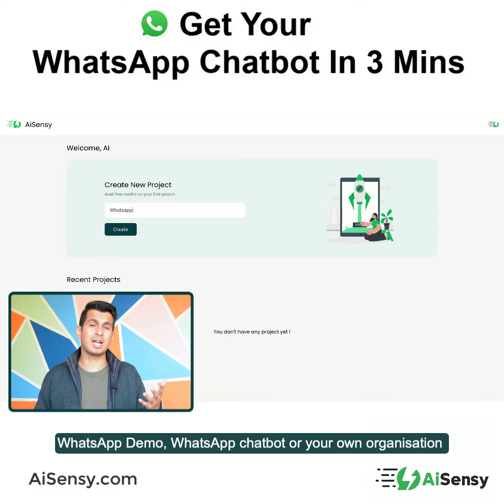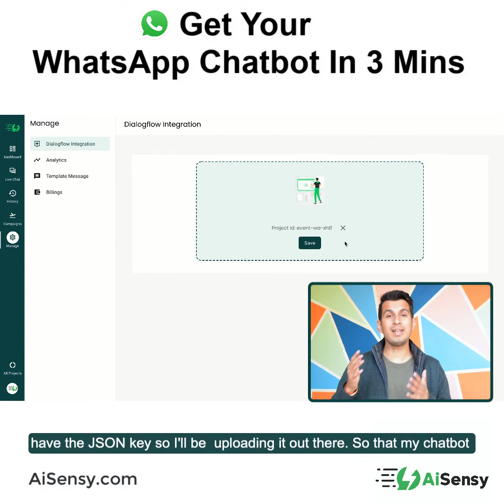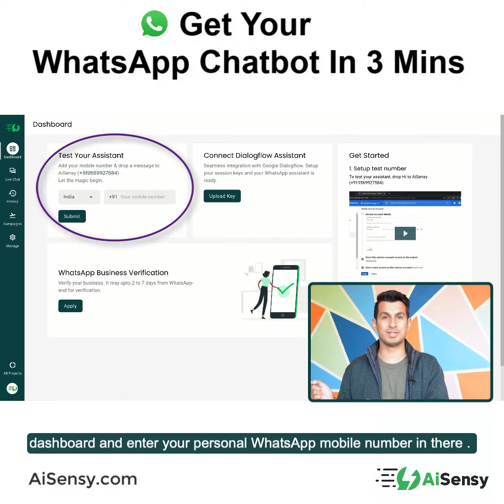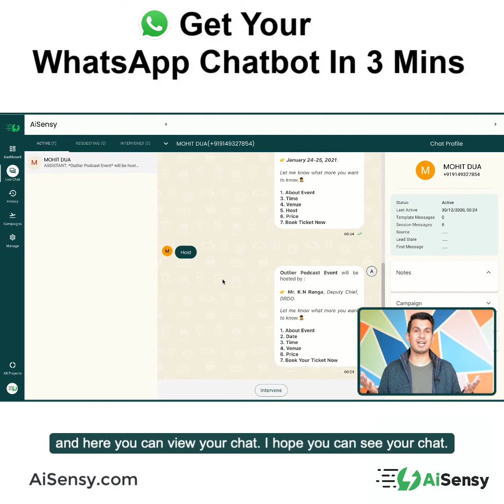Get Your Whatsapp Chatbot in 3 Minutes | No Coding Required | Dialogflow to Whatsapp - AiSensy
AiSensy is complete platform for Whatsapp Chatbot Marketing & Customer Support. Send Notifications at scale, Install Chatbots & Boost your Business on Whatsapp with AiSensy